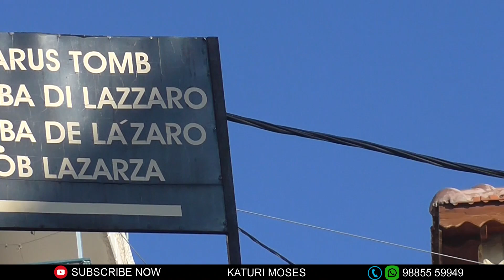మరియ , మార్త , లాజరు ఇల్లు/The house of Mary, Martha and Lazarus/Jerusalem tour/Holyland tour telugu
జక్కయ్య మేడి చెట్టు. The Sycamore Tree of Zacchaeus in Jericho//Jerusalem tour telugu/Holyland tour telugu/Cana in Israel Telugu

ఇశ్రాయేలీయుల కోరకు అహరోను చేసిన బంగారపు దూడ ఉందా..?/Jerusalem tour telugu/Holyland tour telugu/Golden Calf || katuri moses/holy land tour in telugu/Israel tour Telugu // Jerusalem tour telugu /Holyland tour telugu /10 Commandmends || ||BibleUnknownFactsTelugu || Mount Senai

Exodus 32 - 33:6: The Golden Calf | biblestudy Storie.

Jews Worshipped Golden Calf Moses Ordered Thousands to be Killed

Moses 10 Commandments Golden Calf

The Sin of the Golden Calf: The Whole Story Doesn't Make Sense - until now

See the golden calf altar & graveyard at the real Mount Sinai

Mount Sinai Egypt